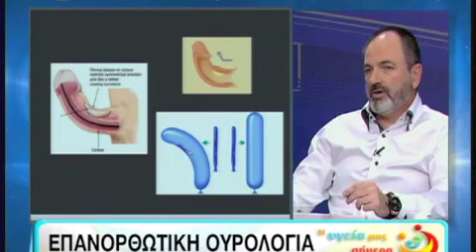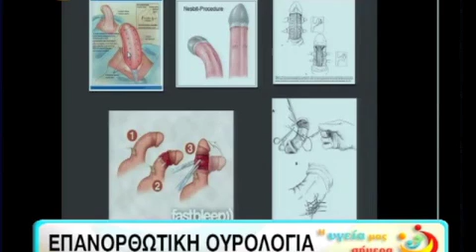κάμψη πέους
ευθειασμός , αποκατάσταση της κάμψης του πέους σε ιδιοπαθή κάμψη και νόσο  peyronie, με απλη πτύχωση ή χρήση μοσχεύματος